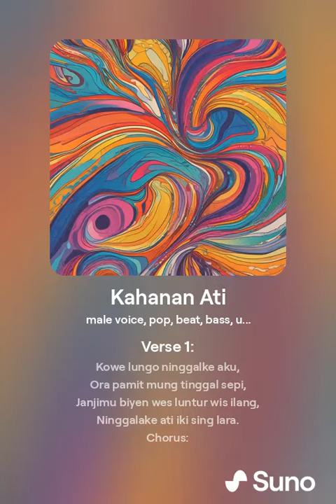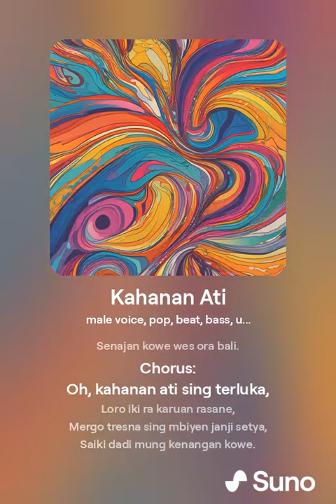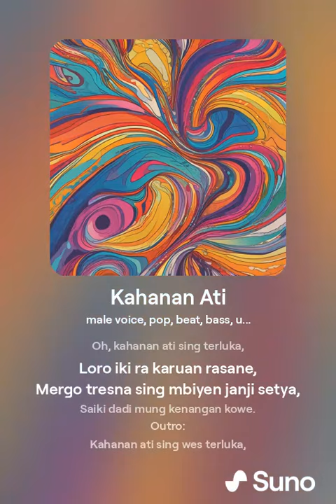Kahanan Ati 2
Judul: Kahanan Ati
Lirik:
Verse 1:
Kowe lungo ninggalke aku,
Ora pamit mung tinggal sepi,
Janjimu biyen wes luntur wis ilang,
Ninggalake ati iki sing lara.

Chorus:
Oh, kahanan ati sing terluka,
Loro iki ra karuan rasane,
Mergo tresna sing mbiyen janji setya,
Saiki dadi mung kenangan kowe.

Verse 2:
Tembang tresna iki tak nyanyekke,
Ngenang wektu sing tau ayem,
Nanging saiki wis ora podo meneh,
Nyawang kowe karo wong liyo sing liyo.

Bridge:
Wes cukup aku nangis iki,
Wes cukup aku nglarani ati,
Aku kudu kuat lan lali,
Senajan kowe wes ora bali.

Outro:
Kahanan ati sing wes terluka,
Mugo-mugo biso mari selawase,
Tresno iki tak simpen ing jero ati,
Lilo lan ikhlas aku mesti biso.